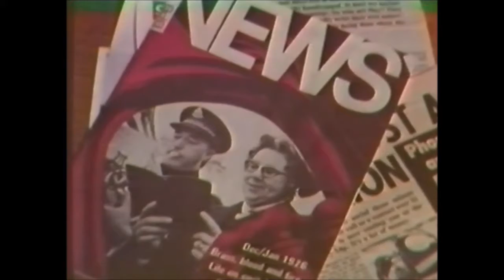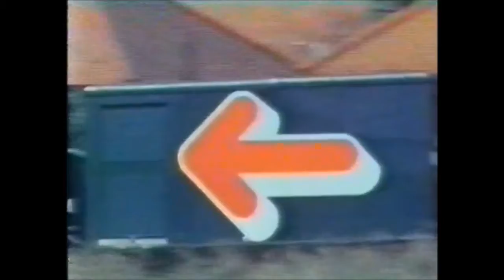Adult Literacy The First Decade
In 1984 a nation-wide campaign was started to reduce or end illiteracy. Local centres were started and there was a T.V. publicity campaign with lessons. Up to 80,000 volunteers were recruited. Wishing the first three years there were 125,000 people who had received help. They had, for one reason or another, fallen behind and never caught up. Life had been difficult as they had had to conceal their illiteracy.

A useful piece for archival use.